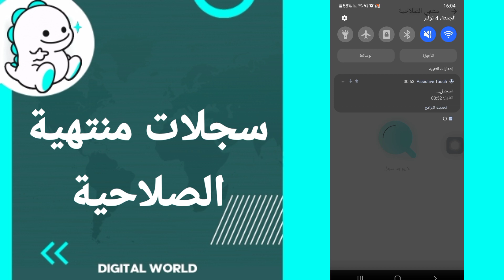كيفية طريقة ايجاد والعثور على سجلات منتهية الصلاحية على تطبيق بيكو لايف Bigo Live